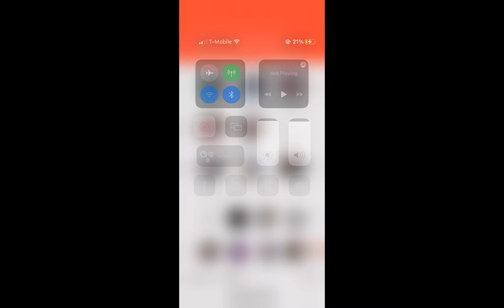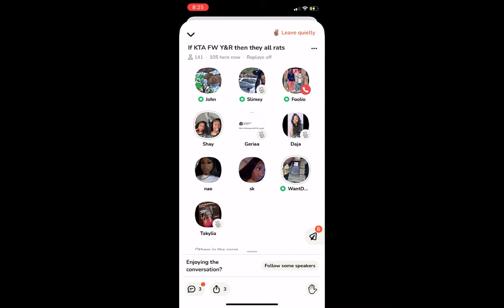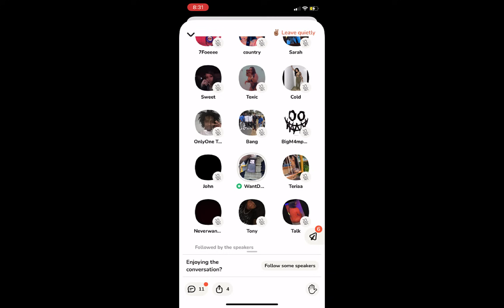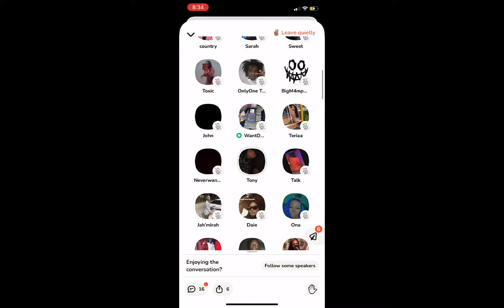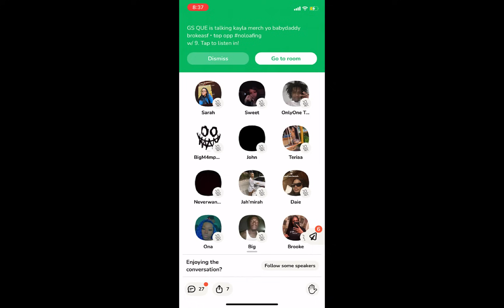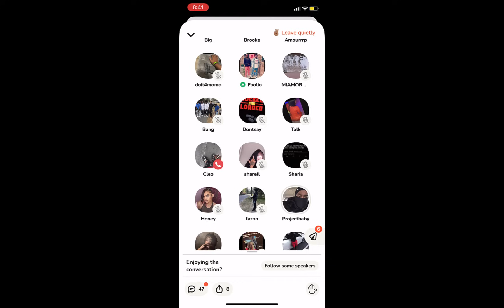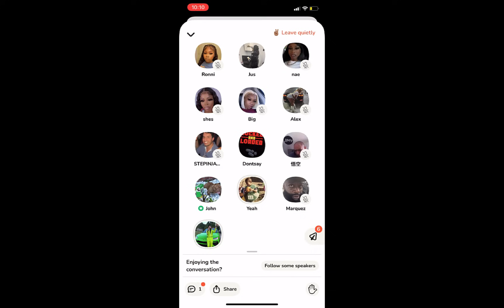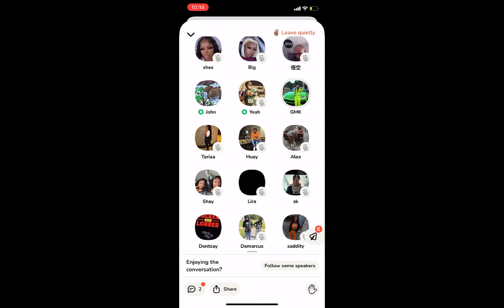Foolio, Yungeen Ace, Backstreet Tk, Tay Shotzz & Gmk 😅 | (Clubhouse)